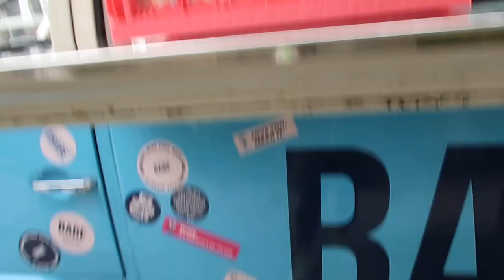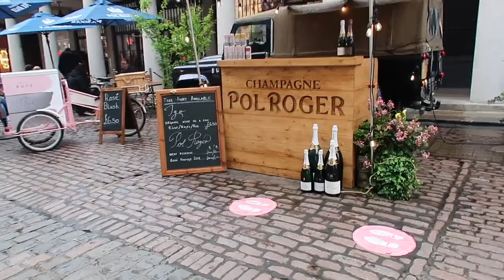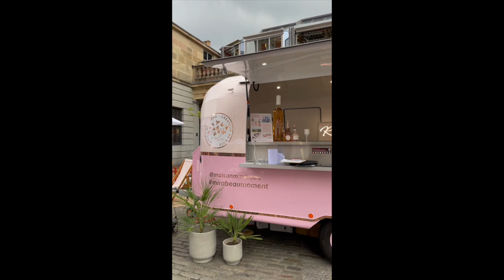Weekly Vlog: Rose Festival, London Restaurant Spots and BTS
Featured:
River Island Black Sandals
YSL Sunglasses Bag

Wow colour
Dream coat
Speedy dry
Cult flexible hair spray

River island sandals
YSL Sunglasses Bag

St tropez whipped creme mousse